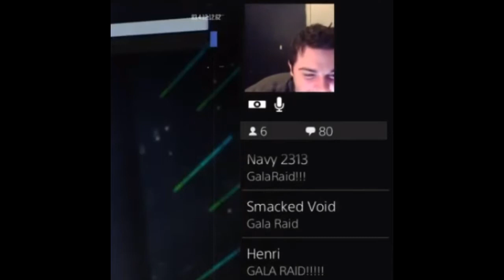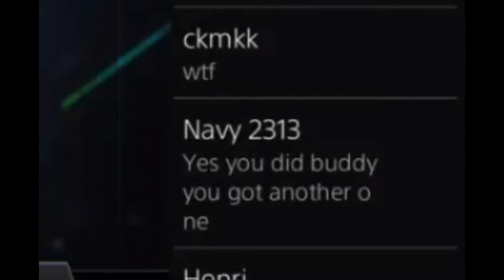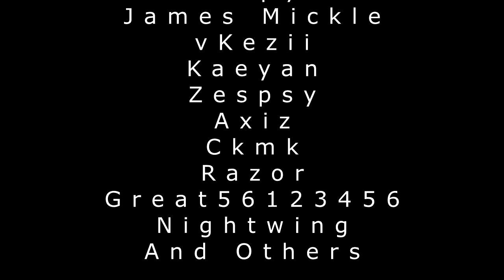Best Moments of 2017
Whether or not I decide to quit designing or editing, I will still be a content creator from now on.